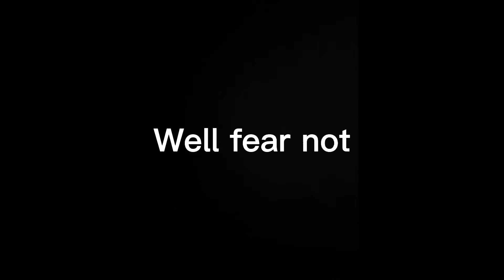New Hero Natan (Explains) | Mobile Legends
Hey guys back with another video this week.

Introducing Natan the new marksman in the advance server. I've simplify the notes so everyone can understand what he does. Hope you guys like it UwU.

❤IF YOU LIKE WHAT I DO WHY NOT...